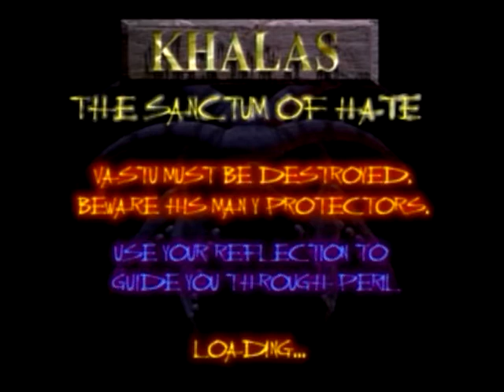Akuji: The Heartless | Part 2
Developer/Publisher: Crystal Dynamics / Eidos Interactive
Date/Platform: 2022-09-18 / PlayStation